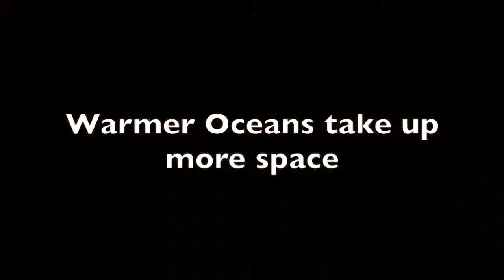Global Challenges Sea Level Rise